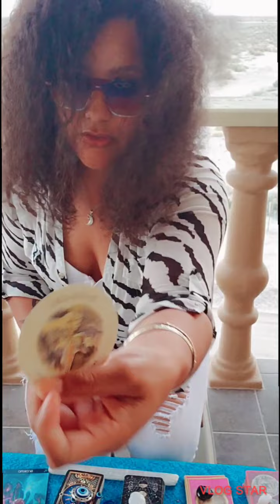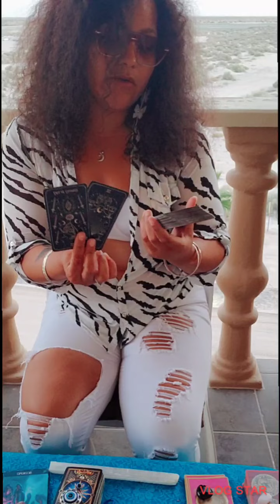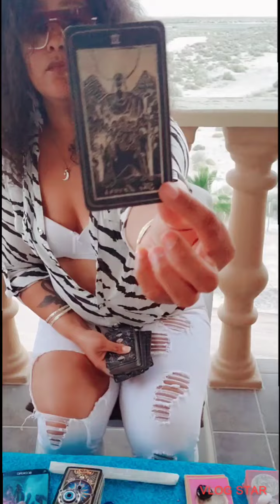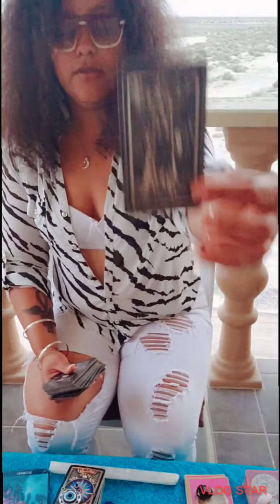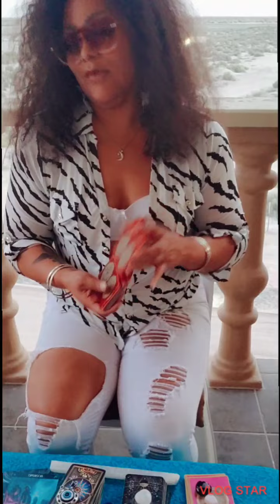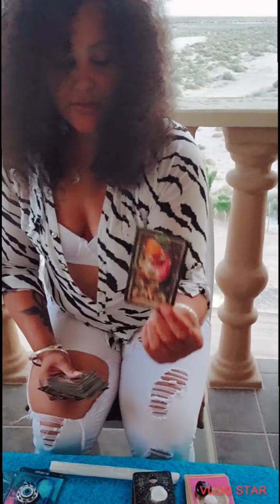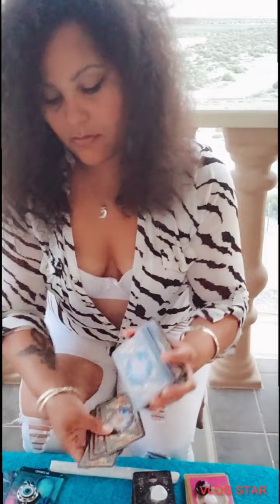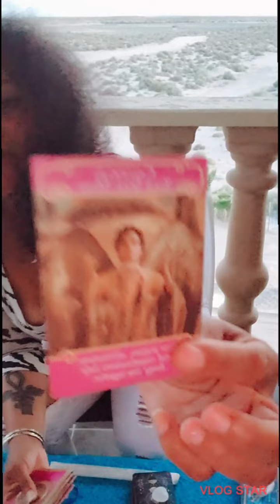Scorpio ♏ Yal are taking a break,😫😫 but they will be back...❤❤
TIKTOK FOR WORLD EVENTS  @CALYPSOMOON1111